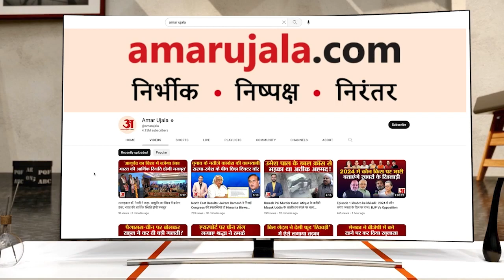कितना भव्य बन रहा है Ayodhya का Ram temple? इन तस्वीरों को देखकर मंत्रमुग्ध हो जाएगा आपका मन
अयोध्या का राम मंदिर 24 जनवरी से आम भक्तों के लिए खोल दिया जाएगा। इन तस्वीरों में आप मंदिर की मुख्य इमारत से लेकर उसके महलों और पूरे परिसर को देख सकेंगे।राम जन्मभूमि मंदिर में रामलला की जिस मूर्ति की स्थापना होनी है उसकी ऊंचाई 52 इंच होगी।